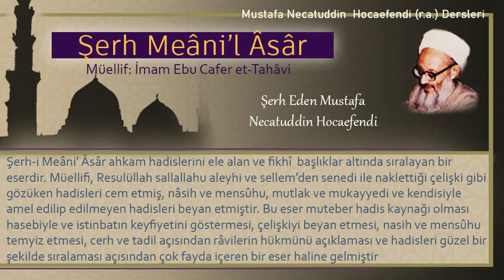252 | Alım satımdaki şartlar | Mustafa Necatuddin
- Alım satımdaki şartlar
- Berire kıssası ile ilgili hadisler

Kitabın adı: Şerh Meâni’l Âsâr
Müellifi: İmam Ebu Cafer et-Tahâvi
Şerh eden: Mustafa Necatüddin Hocaefendi (r.a.)